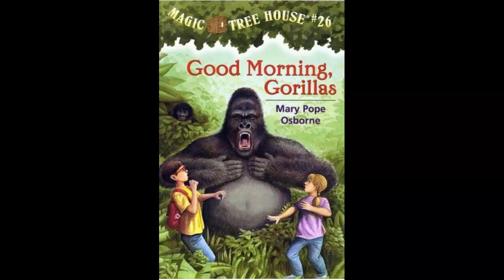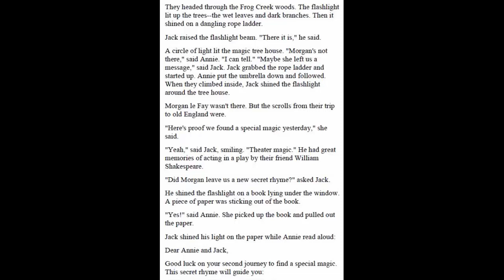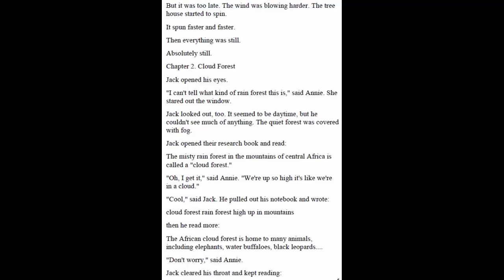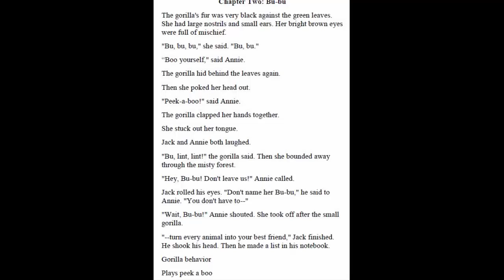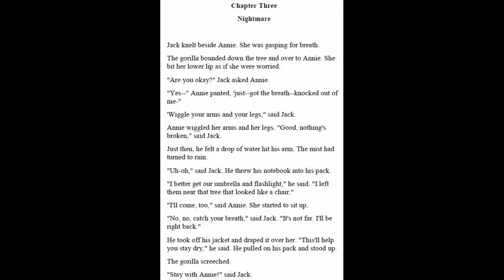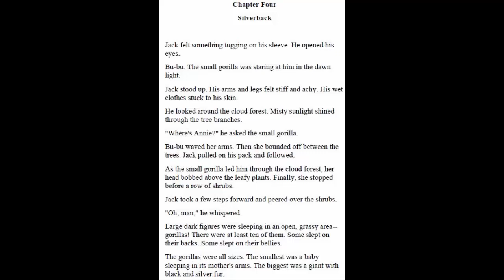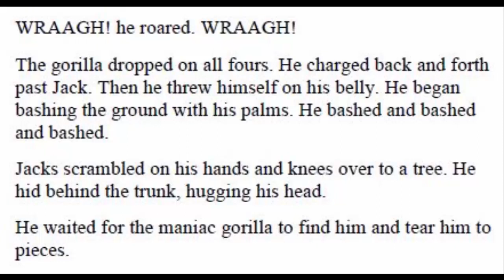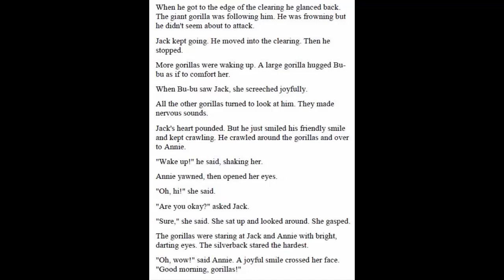Magic Tree House: #26 Good Morning, Gorillas - Chapter 1-5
Cung cấp phương pháp và tài liệu học tiếng Anh cho trẻ em tốt nhất hiện nay, phát âm chuẩn giọng Mỹ.